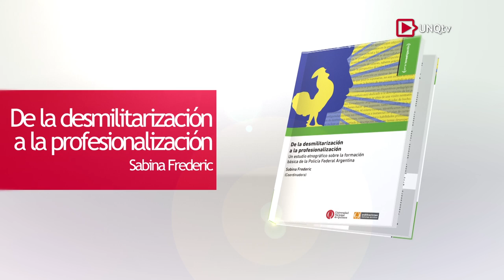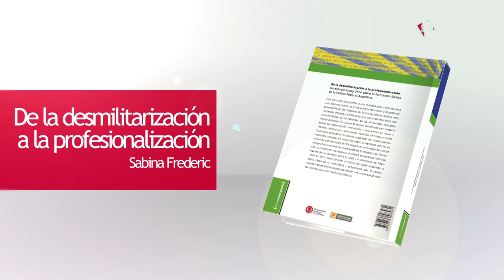De la Desmilitarización a la Profesionalización - Sabina Frederic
Sabina Frederic

Presentacion Libro  "De la Desmilitarización a la Profesionalización. Un estudio etnográfico sobre la formación básica de la Policía Federal Argentina"